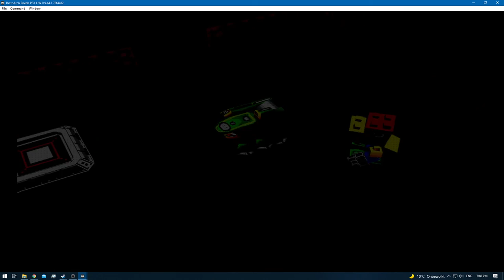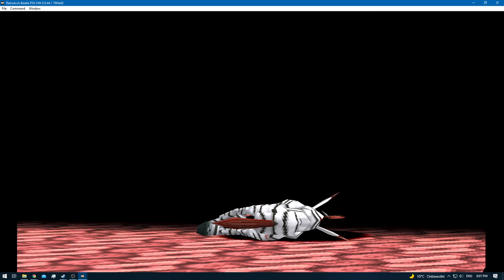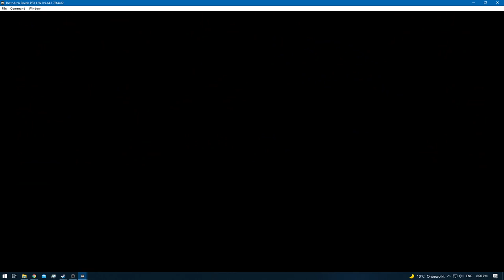Digimon World 2 [RA] - Episode 47 - Training (Video Domain) [NC]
* 0 - 10 [Rookie]
* 11 - 20 [Champion]
* 21 - 30 [Ultimate]
* 31+ [Mega]

None!

None!

None!

None!
[YouTube Chapters]

0:00 - [YouTube Time Stamp Feature]
0:02 - [Preparations]
0:04 - 0:44 [Gameplay: (Digital City)]
0:45 - 35:26 [Gameplay: (Video Domain)] [Training]
35:27 - 36:07 [Gameplay: (Digital City)]
36:08 - 36:21 [Digi-Evolution: Tapirmon - Unimon]
36:22 - 36:26 [Gameplay: (Digital City)]
36:27 - 36:40 [Digi-Evolution: Piddomon - Giromon]
36:41 - 36:54 [Gameplay: (Digital City)]
36:55 - 37:11 [DNA Digi-Evolution: Unimon + Unimon = Tapirmon] [DP 3/6]
37:12 - 39:24 [Gameplay: (Digital City)]
39:25 - [End of the Episode]